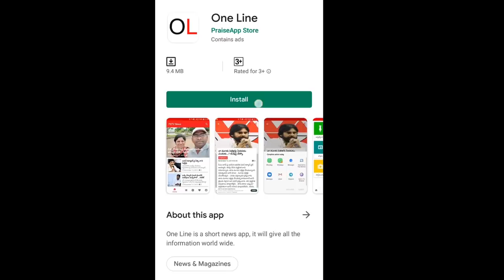Legislative Council Issue | అంతా అయిపోయింది.. బడ్జెట్ సమావేశాల్లో మండలి లేదట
అంతా అయిపోయింది... బడ్జెట్ సమావేశాల్లో మండలి లేదట | Legislative Council Issue | PDTV News